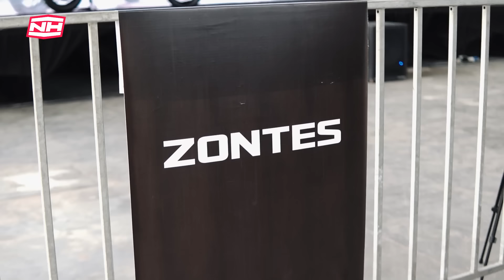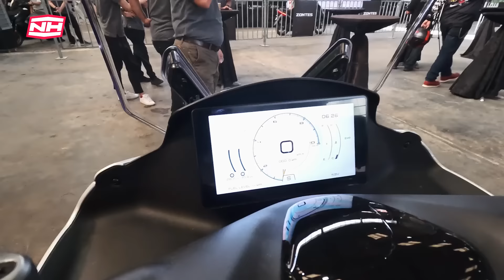SANGAT CANGGIH DAN PRAKTIKAL! | 2023 ZONTES 350D & 350E | FIRST LOOK & FIRST RIDE IMPRESSION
Stok adalah terhad! Jadi, sila dapatkan segera! 😄

Terima kasih.